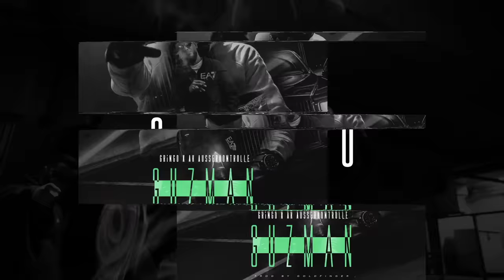GRiNGO ft. @AKAUSSERKONTROLLE - GUZMAN (PROD.GOLDFINGER)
► Musicprod.: SLS
► Master: Volker IDR Gebhardt
► Video: Orkan Çe
► Regie: SLS
► CoverArt: mdepict / @themmg
► Cover Photo: Max Schwerin
► SLS 3D Animation: @Sinedgfx